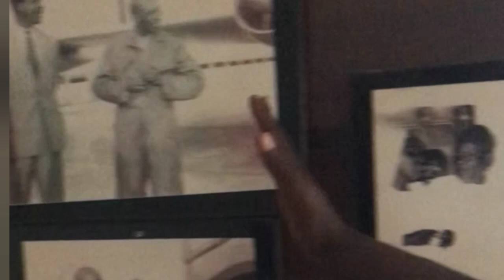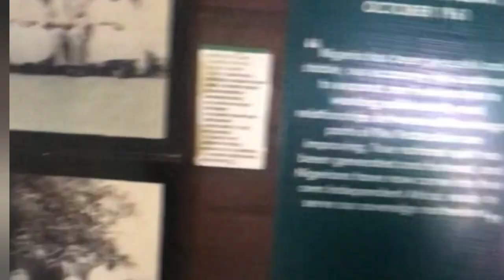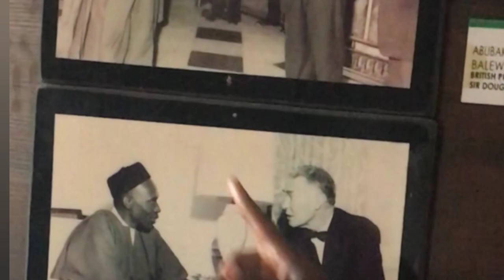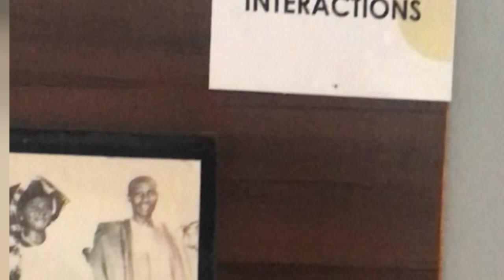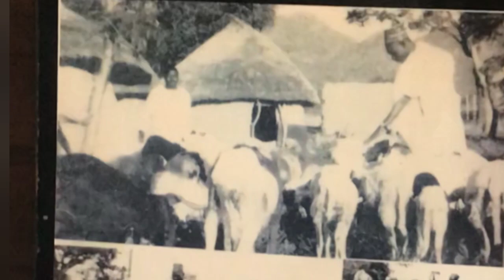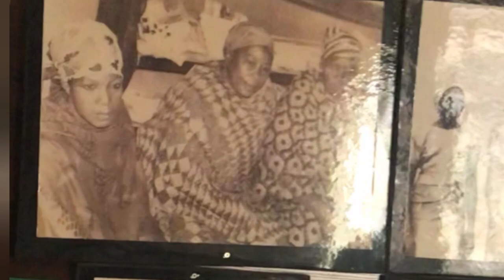Tarihim Rayuwar Sir Abubakar Tafawa Balewa (Briefly Biography of sir abubakar tafawa Balewa)Ng, Hero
BARKA DA ZUWA TASHAR AmkimeeyaTv.